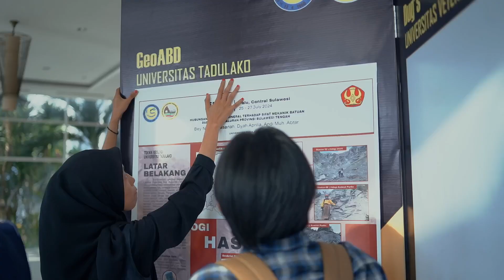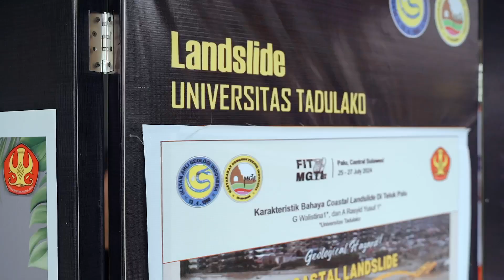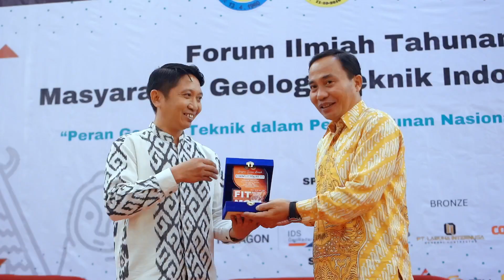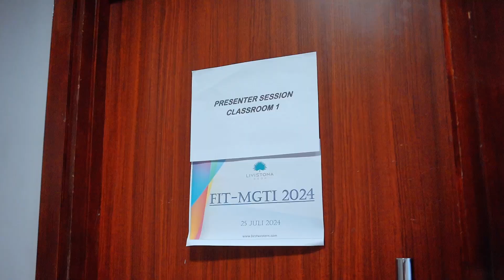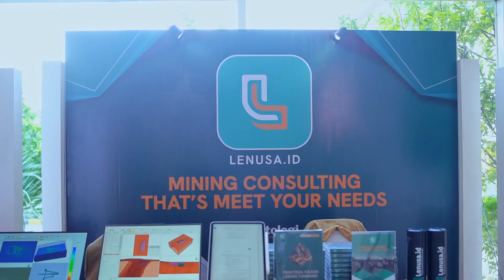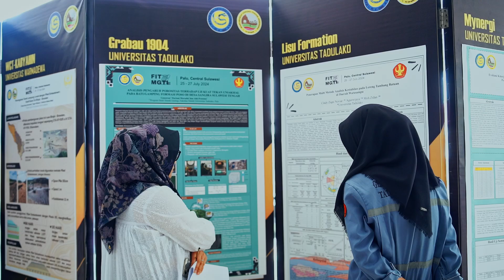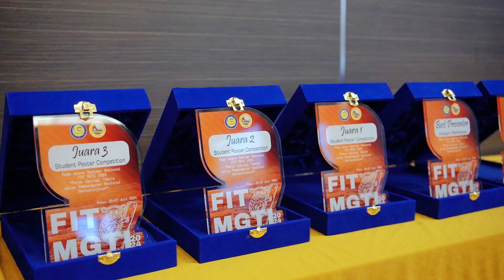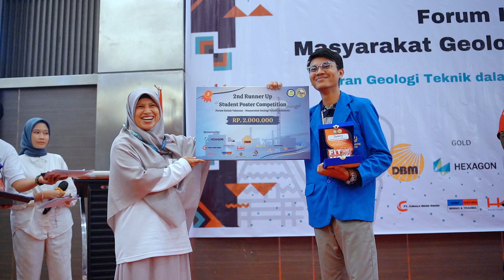Forum Ilmiah Tahunan - Masyarakat Geologi Teknik Indonesia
FIT MGTI 2024: Peran Geologi Teknik dalam Pembangunan Nasional Berkelanjutan

Pada tanggal 25-27 Juli 2024, FIT MGTI 2024 sukses diselenggarakan di Hotel Best Western Coco Palu, Sulawesi Tengah. Mengangkat tema "Peran Geologi Teknik dalam Pembangunan Nasional Berkelanjutan", acara ini menjadi ajang bertukar pengetahuan dan diskusi mendalam antara para ahli, akademisi, dan praktisi geologi teknik dari seluruh Indonesia.

Selain seminar nasional, kegiatan ini juga dimeriahkan dengan Workshop  dan Gold Mining Geotechnical Fieldtrip. Berbagai sesi ini memberikan wawasan baru dan pengalaman berharga untuk mendukung pembangunan yang berkelanjutan.

Semoga para pejuang geoteknik yang hadir dalam acara ini terus berinovasi dan menghasilkan solusi yang bermanfaat bagi kemajuan bangsa dan negara